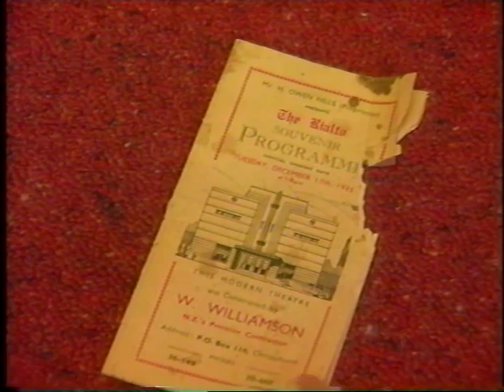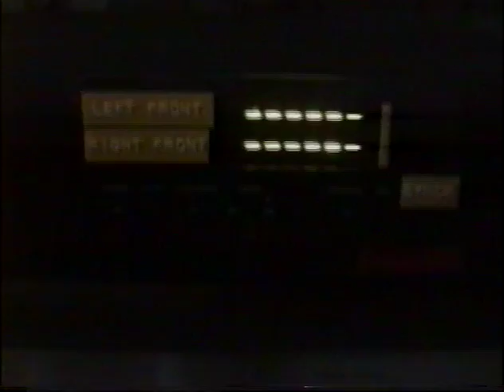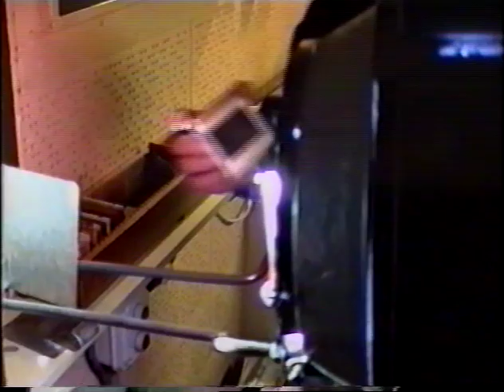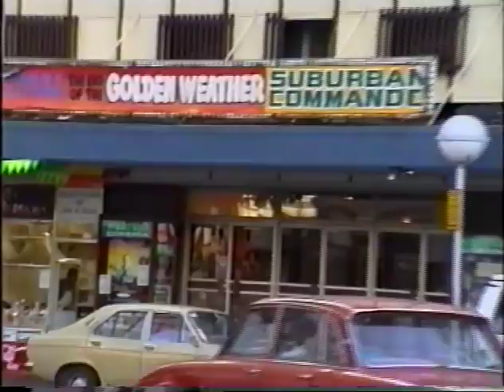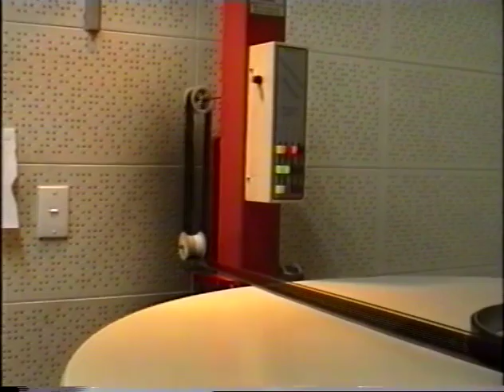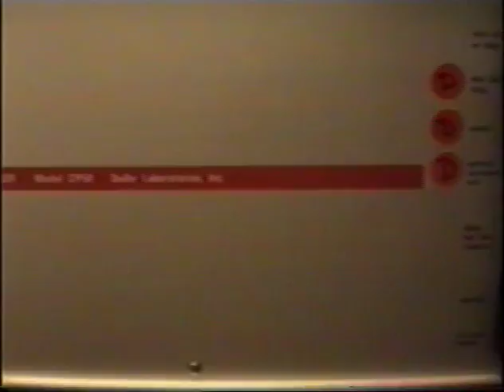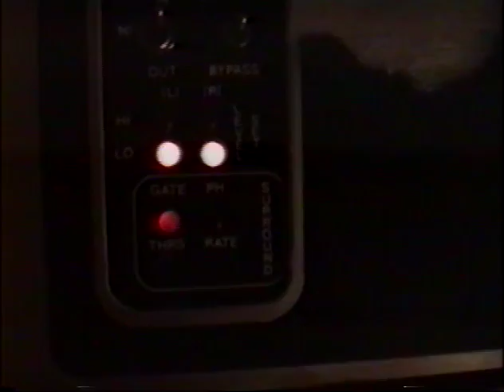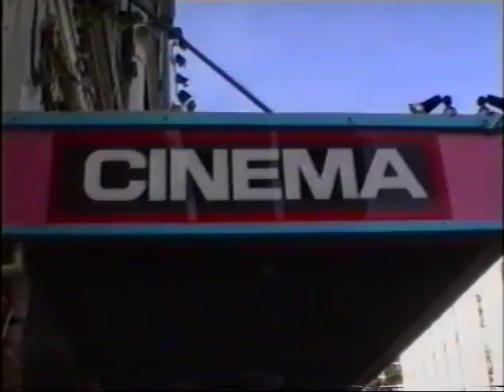KAIAPOI MOVIE THEATRE & LOST CHRISTCHURCH CINEMAS, NEW ZEALAND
Presenting a nostalgic behind-the-scenes doco of the Kaiapoi Movie Theatre followed by 'Welcome To City Cinemas' - footage of Christchurch's Savoy 1 & 2, Westend, Regent 1 & 2, MidCity (Westpac Lane) and The Metro in 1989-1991, including many brief clips of movies released  during that period.  As of 2017, none of the buildings shown are still standing.  Did you work at any of these theatres? ...you might see yourself here!
Production: CTV NEWS; Gavin Miller.
THE RIALTO MOVIE THEATRE
KAIAPOI
NORTH CANTERBURY, NEW ZEALAND
This handsome, purpose-built art deco cinema at 45 Charles Street, Kaiapoi opened on 17 December 1935.  Colin Lamb, the architect, had only recently returned to New Zealand from studying in England and America.  The cinema was constructed by W. Williamson and carpeted by Ballantynes, Christchurch.

The first movie played was 'The Little Colonel' (1935) which starred Shirley Temple and featured the famous step dance with Bill Robinson.  The official opening souvenir programme described the cinema's design as follows:
'The colour scheme and streamlining effects are the dominating features in this era of modern theatre construction.  This is markedly prominent in the Rialto and deserving of comment.
The entire exterior walls are of deep cream, while the flood-lit frontage is varied by bands of brick red.  Once inside the foyer and lounge, the last word in luxury, attention is immediately captivated by the sweet shop and ticket box, chromium handrailed and fitted with firelighting.  Silver bands run horizontally around the buff walls of the main  auditorium.  Here wise forethought has produced a discreet yet novel form of streamlining.  Special lighting effects flood the ceiling with various colours extending to the heavy curtain, crossed by bands of silver, green and black.  Extra seating accommodation has been provided in the circle.  Firelight fittings emphasize themselves here as elsewhere, their fantastic glow lending charm and beauty to the surroundings.'.

The opening night's programme also advertised the coming attractions of Kid Millions starring Eddie Cantor; Our Little Girl  starring Shirley Temple; The Scarlet Pimpernel starring Leslie Howard; Ruggles of Red Gap starring Charles Laughton; Ginger starring June Withers; also The Man Who Knew Too Much and Ladies Love Danger!

The theatre's owner, Mr H. Owen Hills, was the Mayor of Kaiapoi.  In later years, the venue was converted to the Kaiapoi Community Centre and also screened movies.  Those screenings ended in 1985.

On 14 May 1989, after a major refit by Nick Paris, Richard Porter and John Leonard in which the projectors, lenses, screen, sound system and circle seating had all been replaced, the cinema re-opened for business with Scrooged (1988) starring Bill Murray. There was now a 28 foot (8.6 metres) CinemaScope screen but the original green curtains from 1935 were still there.

From 21 April 1991 the cinema was operated by Richard & Marion Porter, with the assistance of Scott Linton.

Later in 1991, the Rialto was, incredibly, only the second cinema in the Christchurch area to convert to Dolby stereo.  This installation uncovered a copy of the original opening night's programme plus a poster of Abbott and Costello Go To Mars (1953) in the attic.  The musical The Commitments (1991) ran at the Rialto for many weeks, played loud!

To add to the in-house excitement, there was virtually a 'fireman's pole' between the projection booth and the candy counter...an escape route left over from the days of flammable nitrate film.

The final feature screened at the Rialto on 3 April 1992.   The cinema was closed and the projection equipment (Gaumont Kalee) was sold back to Nick Paris who installed it in the (Isaac) Theatre Royal, Gloucester Street, Christchurch and screened art-house double features there on Sunday nights to a mainly student audience.

The Rialto, Kaiapoi then became owned by a church.  The original name could still be seen running vertically in deeply embossed concrete letters down the left side of the building.

The fate of the theatre was sealed in a devastating fashion on 4 September 2010 when a magnitude 7.1 earthquake hit North Canterbury at 4.36am.  Kaiapoi was one of the worst affected areas and, although the building's concrete construction complied with new legislation following on from the 1931 Napier earthquake, land subsidence under The Rialto together with several further major earthquakes meant, sadly, the theatre was  demolished in late 2011 and its 76-year era was over.

The site is now occupied by a brand new church – the Riverside Christian Fellowship.

Have you any memories of this theatre?... please leave them  in the Comments Section for others to enjoy!

Richard Porter
2016